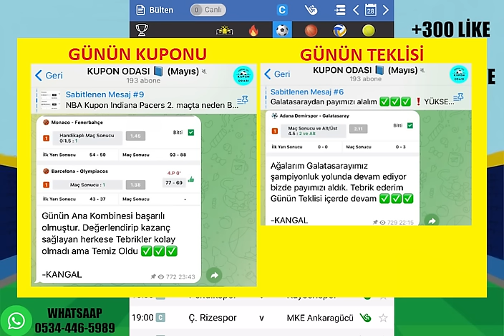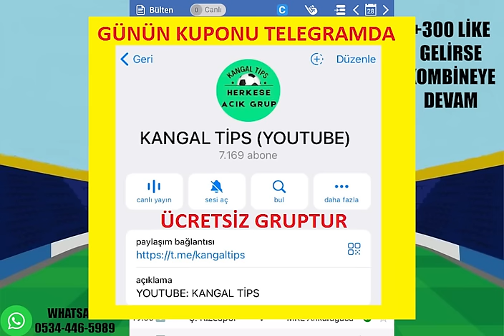BU KADARI BİRAZ SHOW OLDU ! 28 NİSAN 2024 PAZAR İDDAA TAHMİNLERİ